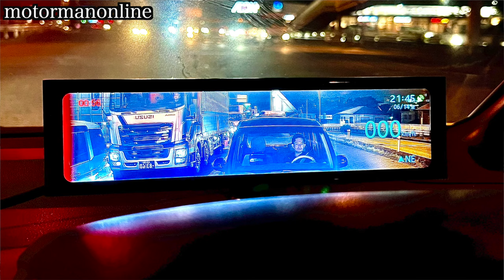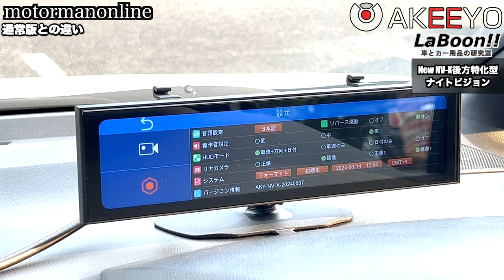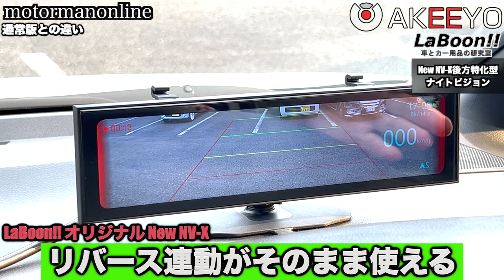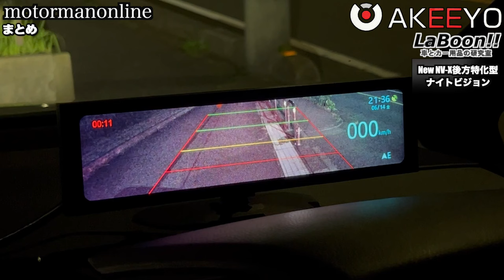【AKEEYO LaBoon!!限定企 New 後方特化型ナイトビジョンデジタルミラー】 2024年マイチェンモデル AKY-NV-X SONYセンサー搭載ナイトビジョンドライブレコーダー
■商品詳細
AKY-NV-X LaBoon!!セレクトショップにて販売開始

AKEEYO 日本正規代理店 LaBoon!! セレクトショップ 【1年及び2年保証 × 個別サポートの内訳】

■LaBoon!!兄弟ブランドikeep製品
車の悪戯、当て逃げ、車上荒らしに遭った方に
長時間の駐車監視を実現したドラレコ駐車監視用補助バッテリー iCELL

00:00 オープニング
01:44 New NV-Xの特徴
03:03 通常版との違い
05:47 前後2カメラでの使用時の注意点
06:20 まとめ